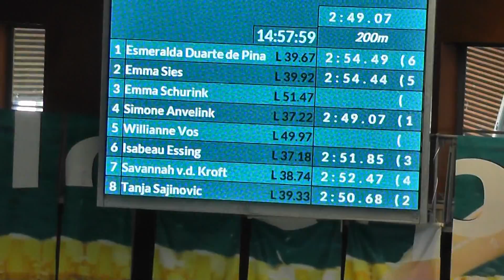Simone 200 wissel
Speedo Talent cup 2016